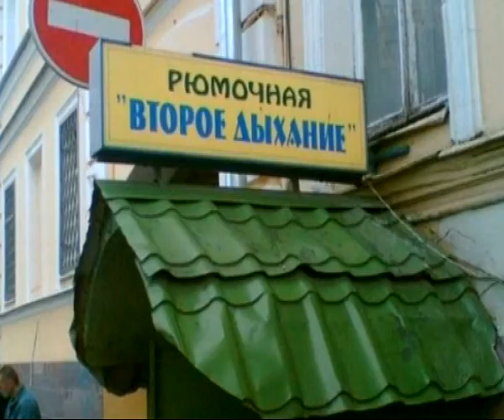Губернатор поручил проверить все рюмочные в Рязани.